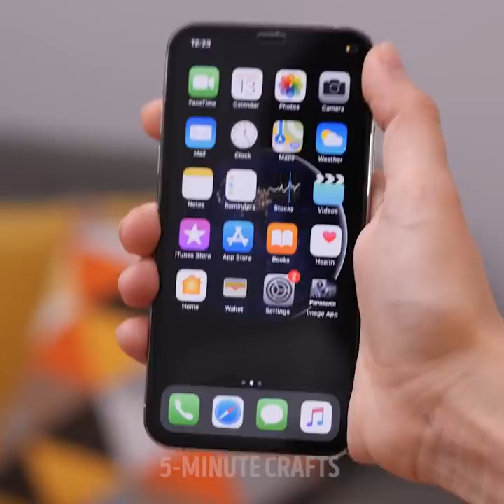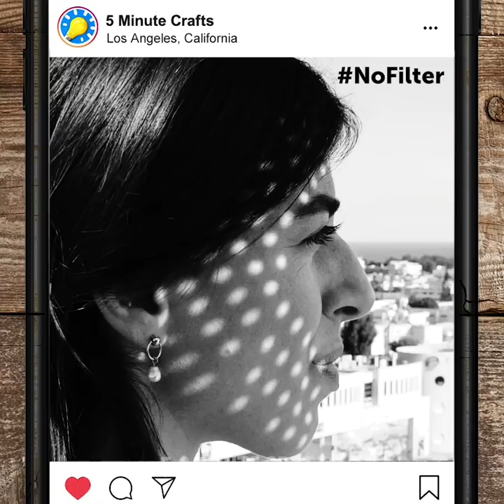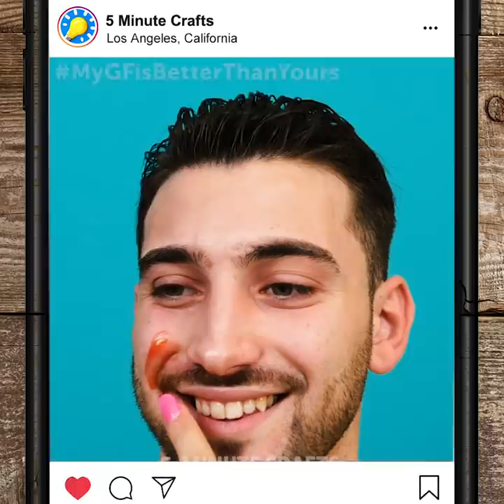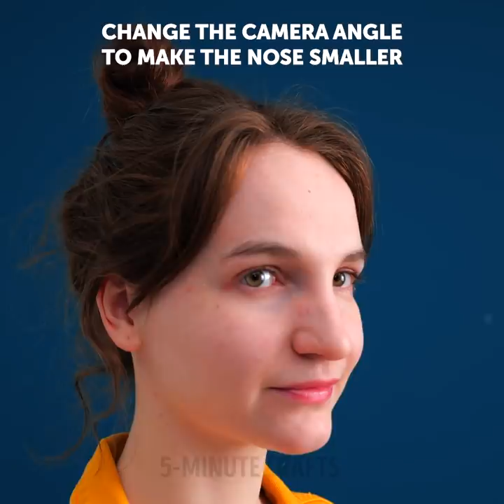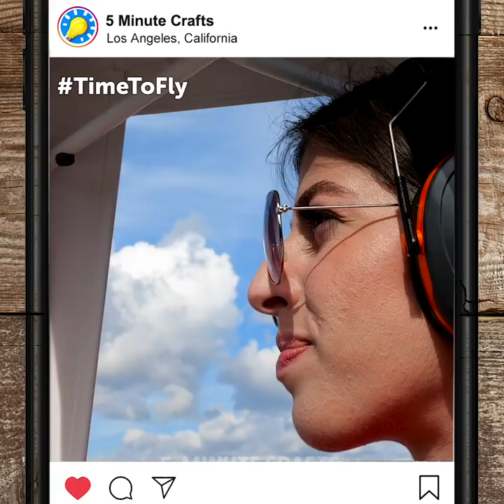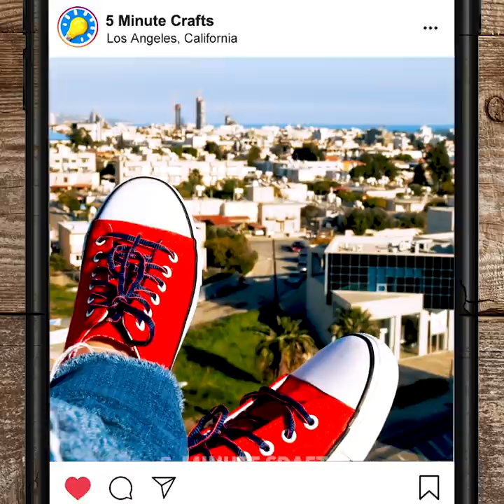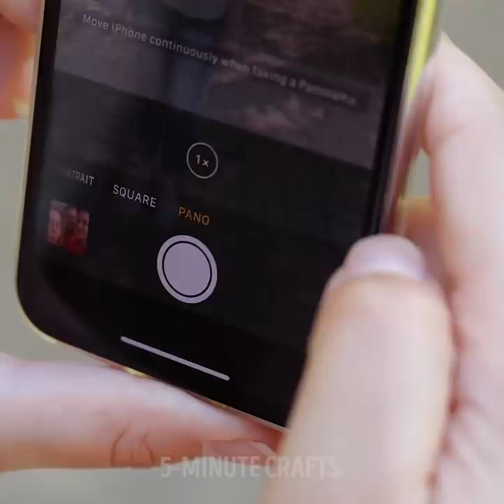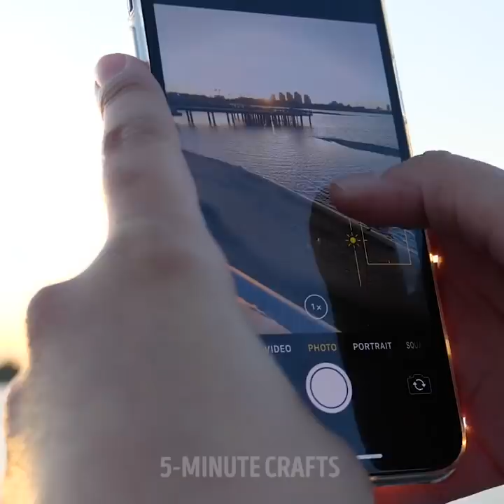25 TOP PHOTO HACKS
HOW TO TAKE THE MOST BRILLIANT PHOTOS USING THESE SIMPLE TRICKS

In this video, I give you some ideas on how to make your photos go viral with these amazing and simple hacks. You don’t need a professional camera, just your phone, and your imagination.
Add some fake Ivy plants in a bucket filled with water, lay the top part of your body in it and then snap some close-up portrait photos.
You can take close-up photos of your eyes by adding a drop of water on your camera. It will create a magnifying effect.
I also show you how to use the slow-motion option on your phone to sprinkle some glitter on your camera lens using a makeup brush. This will create a beautiful artsy video for your social media.
To give your belly toned abs, I demonstrate an easy tutorial using a contouring stick and a makeup brush.
To give your photos a cool vintage look, you can apply some clear/skin-toned tights on your camera lens.

Timestamps:
0:40 – Cool illusions you can create with panorama
1:20 – Photo filter using a garbage bag
2:51 – Social media vs real life
3:53 – Photography trick using fairy lights
5:04 – How to change your camera angle
7:10 – Photos vs reality
9:08 – Great illusion tricks
10:46 – Lace photography tutorials